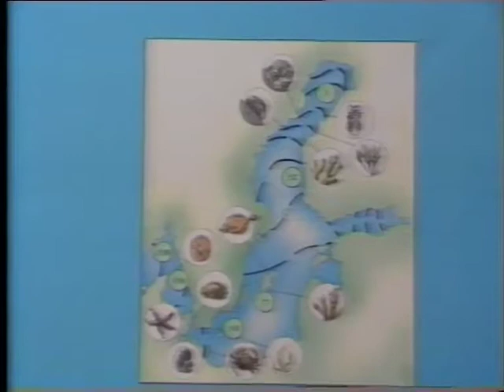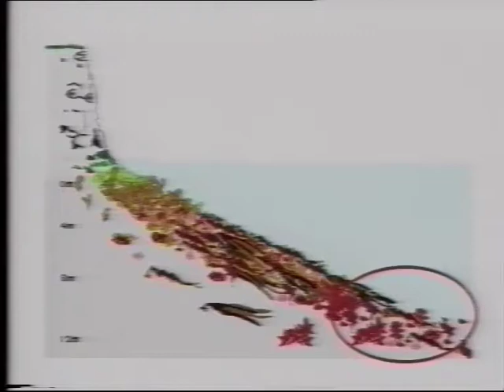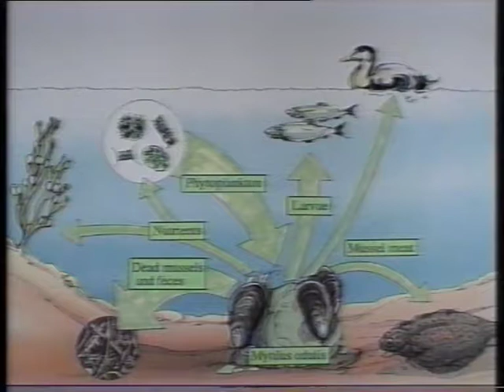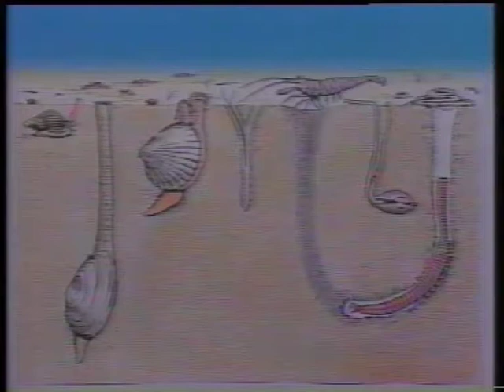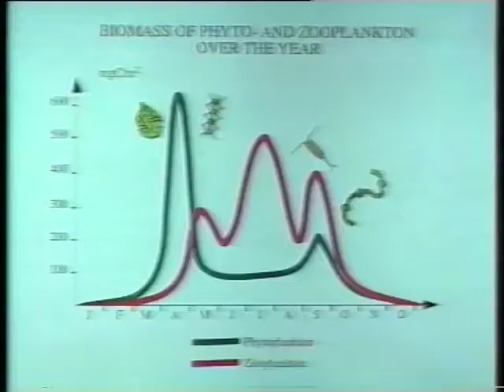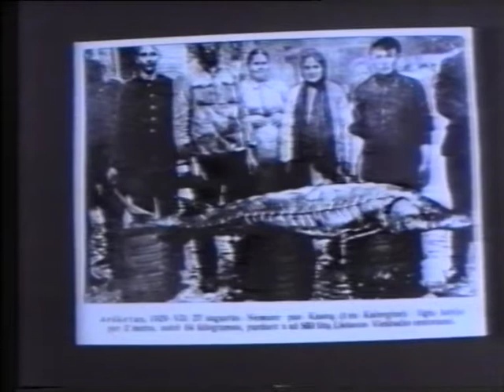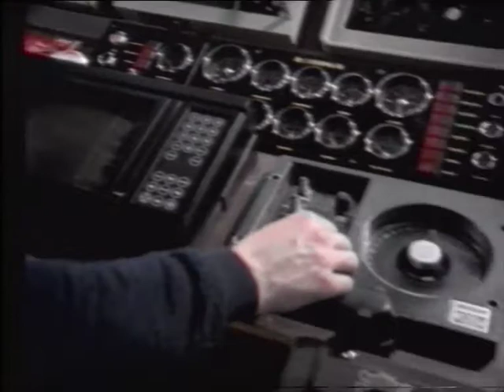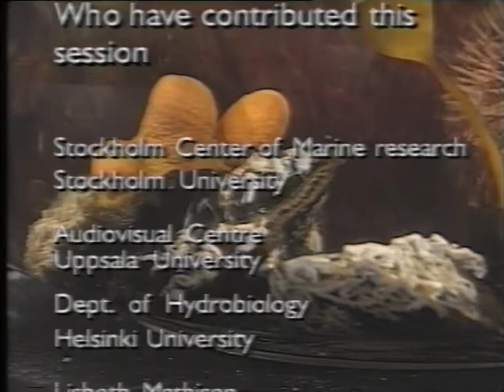Baltic Sea Environment 2: Life in the Baltic Sea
BSE 2
The diversity and differences of the living species of the Baltic Sea depend on the changing condition of salinity and temperature from the Gulf of Bottnia over the Baltic proper to t
Producers: Esping & Fällman AB, Uffe Wikström, Lars Rydén.

Participants:
Lars Rydén, Director, The Baltic University Programme, Uppsala University
Lena Kautsky, Assoc. prof., Stockholm University
Evald Ojaveer, Dr, Institute of Marine Research, Tallinn
Paula Lindroos, Dr., Åbo Akademi University
Nils Kautsky, Prof., Stockholm University
Mats Olsson, Prof. Natural Museum of Sciences, Stockholm
Stacys Sinkevicius, Dr, Vilnius University
Rustam Zagitov, St Petersburg University
Curt Forsberg, Prof. Uppsala University

Duration: 02.00.11.